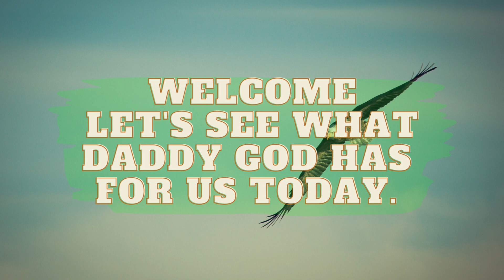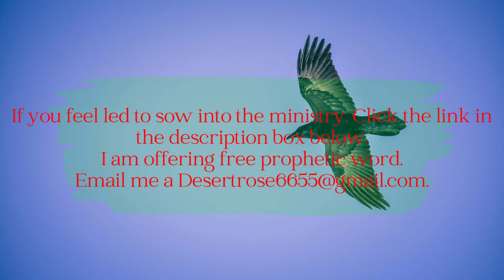Prophetic Word: Your Body Is My Temple